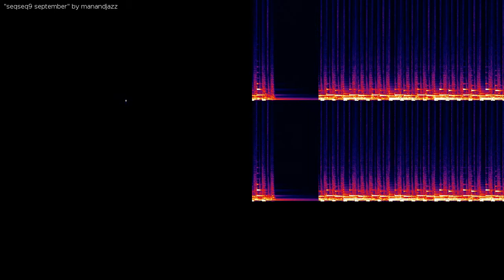seqseq9 september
recordings made during seqseq9 development